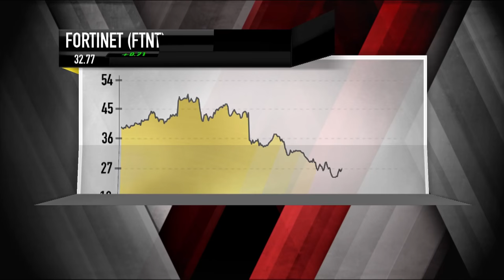Fortinet CEO: Partnership Protection | Mad Money | CNBC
Cybersecurity is an ongoing war across the globe, and Fortinet helps prevent the next big data breach. Does the company have the processing power to continue heading higher after earnings?